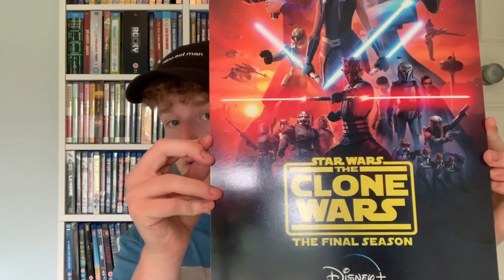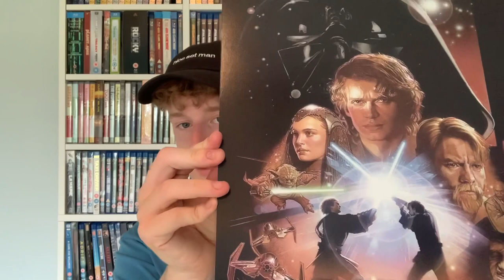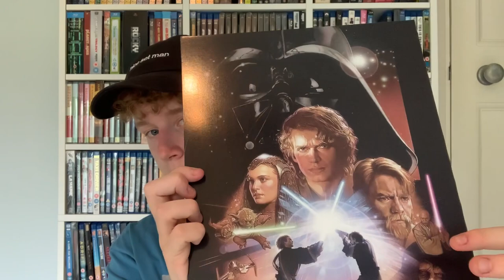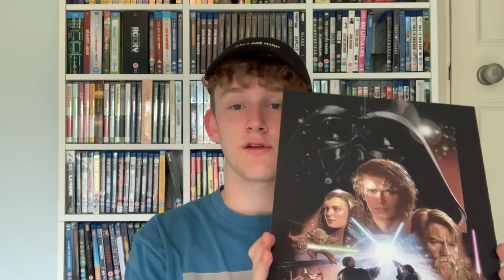Packages From Movie Bug And James Laubhan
Hope you all enjoyed this video, I really enjoyed showcasing these lovely items from 2 really generous people. . Thanks again for all the support on the recent videos.